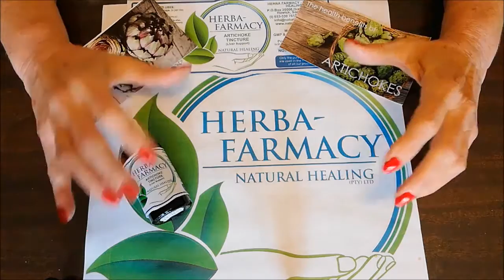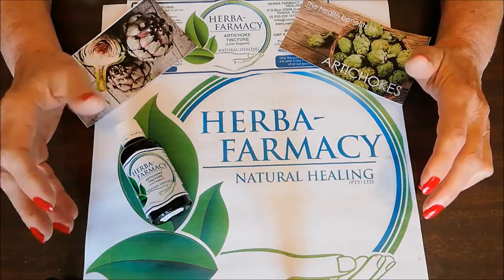Product Preview - Artichoke Tincture